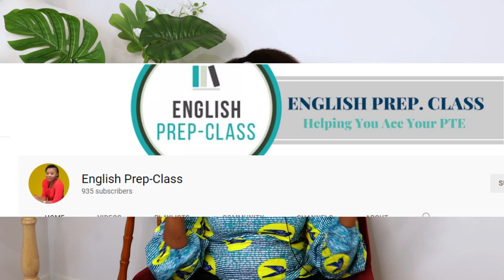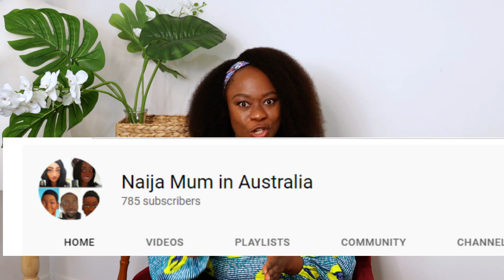WE COULDN'T AFFORD IT! How to plan your RELOCATION From NIGERIA TO AUSTRALIA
When we made the decision to relocate to Australia from Nigeria, we couldn't even afford our daughter's school fees!
Find out in this video how we planned our relocation, and some practical steps that might help you too if you desire to relocate but are on a budget.

In this video I have also mentioned some great Youtube Channels to follow if moving to Australia is part of your plan. They are linked below

Enjoy other videos from me